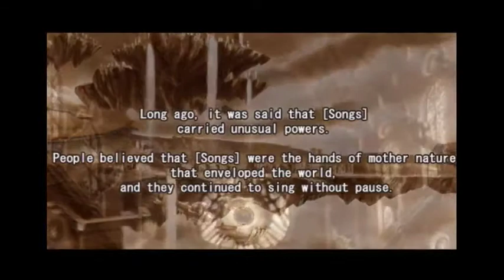Ryu Tests Out His Playstation 2 Emulator Once More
Thanks to everyone's help and looking online I think I got the PCSX2 working now. Also this game is Ar tonelico: Melody of Elemia one of my favorite RPGs on the PlayStation 2 that I played A LOT back in the day due to the fact there are a lot of funny things in this game along with the music. Hopefully if this is successful (and I don't get hit with 3rd party) then I may decide to do a full playthrough of this game.